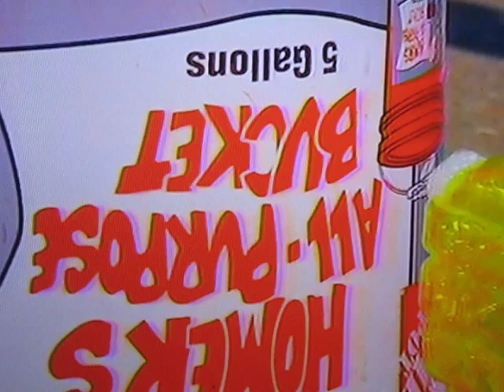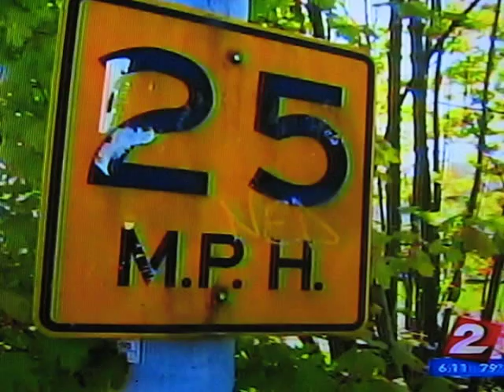me on the news